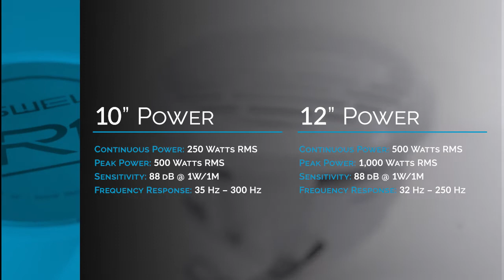Roswell R1 Audio | Subwoofers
Uncover the heartbeat of the world’s premier marine audio systems with the Roswell R1 10” and 12” subwoofers. Using the highest quality materials, Roswell R1 subwoofers are built to stand up to the harshest marine environments and drive the soundtrack of your session into your soul. R1 marine subwoofers have a truly versatile design that is suited for sealed and ported enclosures, configured to outperform in an infinite baffle configuration with excellent low-end extension. For a little extra flash, R1 subwoofers have built-in RGB LEDs that backlight the cone to create your desired visual atmosphere.